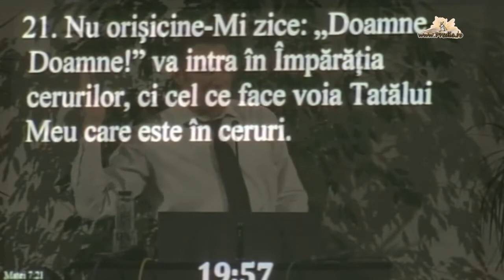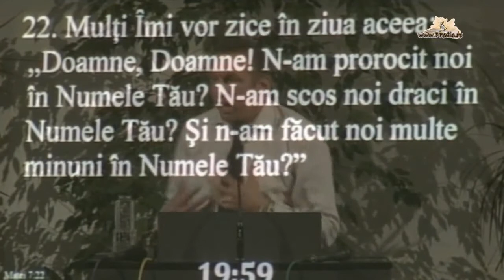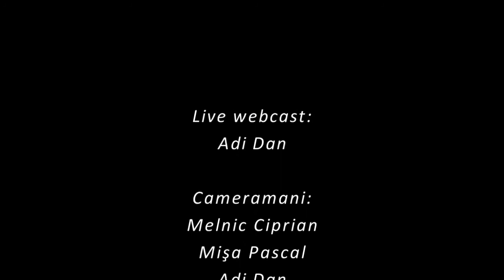Gabi Zagrean - Cu ce te intorci acasa